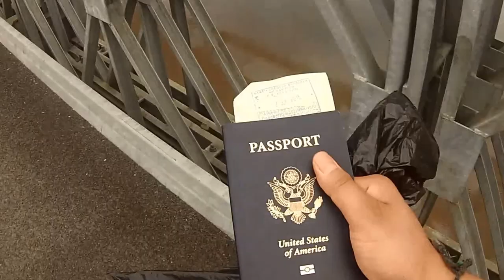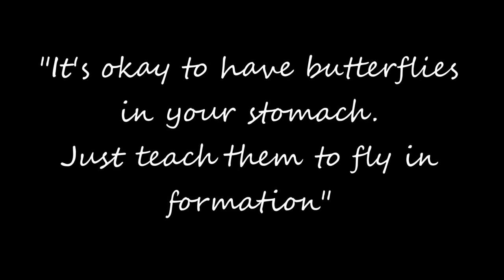◈Bocas del Toro, Panama | OBCR◈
☼Two weeks in Bocas del Toro, Panama with Outward Bound Costa Rica on the Scuba and Sea Turtle Adventure course.

S U M M E R 2015